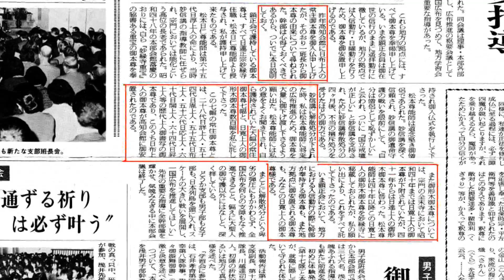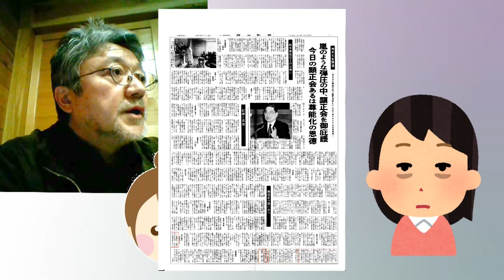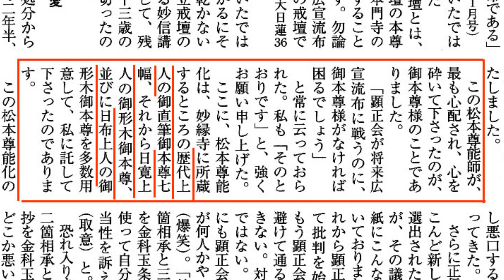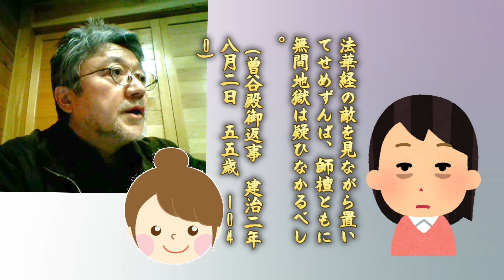[顕正脱会婦人が昔自分を顕正会に勧誘した顕正会歴10数年の婦人を折伏] 顕正会館の”大幅日布上人形木本尊”は浅井会長が刷ったニセ本尊であることの論証 05